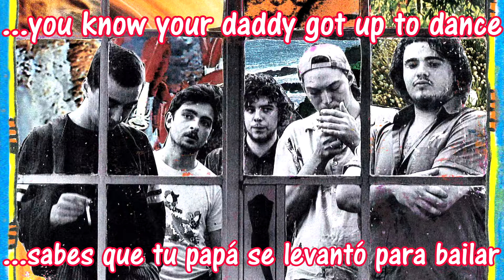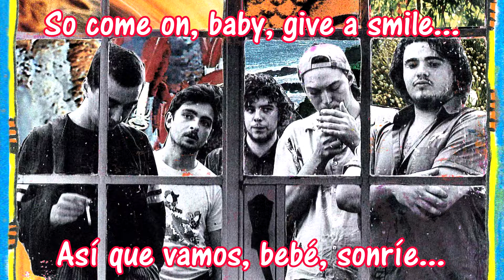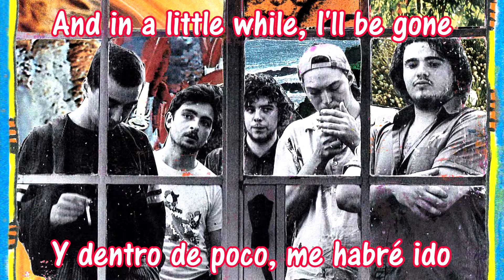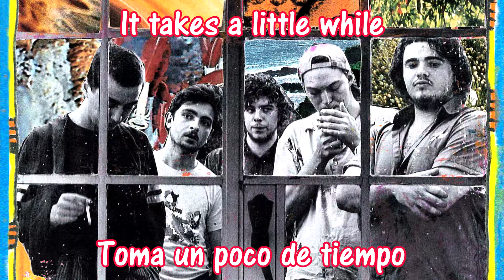Twin Peaks - Butterfly (Sub. español) [Lyrics]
Also, you can give some feedback or make a request.